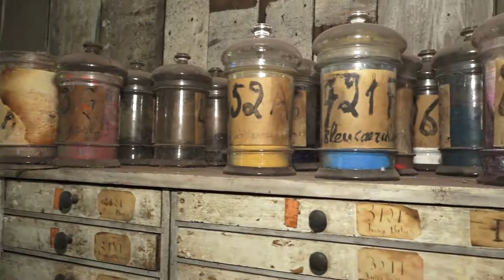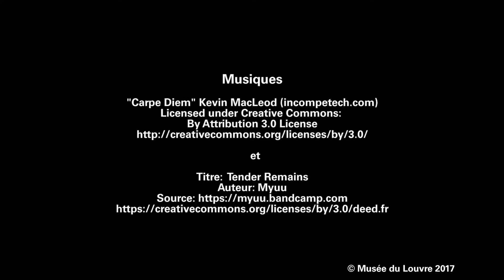L'ATELIER DU PASTEL | PARIS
L'atelier du pastel | Musée du Louvre

The Story of “La Maison du Pastel” starts at the beginning of the 18th century, a time when working with pastels was very much in fashion. Artists such as Quentin de la Tour, Chardin, and Rosalba Carriera contributed to its notoriety, and the pastels produced in Paris were renown throughout Europe. During a trip to France between 1720 and 1726, Rosalba noted in her correspondence that she favored the pastels that were offered in Paris.

The workshop ancestor to "La Maison du Pastel" has existed since 1720. In 1760, it was situated in Versailles, until moving to the rue Saint-Honoré in Paris. In 1766, it settled on the rue du Grenier St Lazare in the "Marais", the area of Paris dedicated at the time to commerce, where it remained until 1912.

During the 19th century, this "Maison", named "Macle", dealt with all types of materials for artists, including drawing pencils, charcoal, and pastels. Around 1865, an old artisan was specialized in the manufacture of these pastels, which were of very high quality.

Video Credit: Musée du Louvre